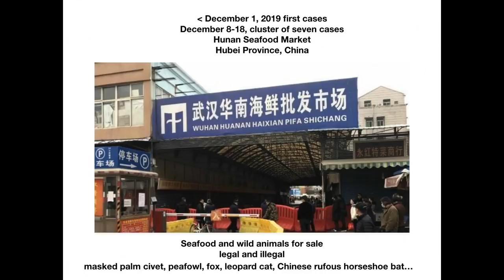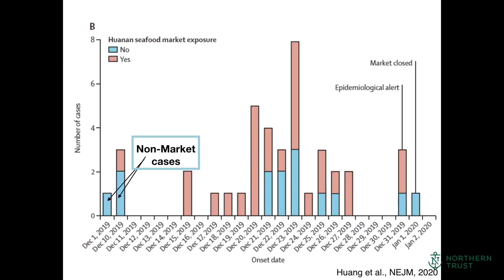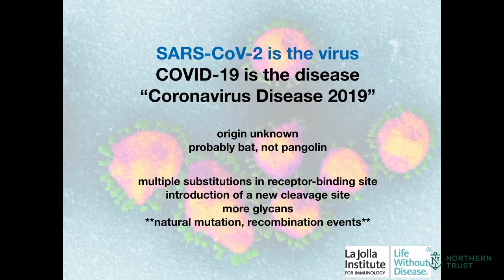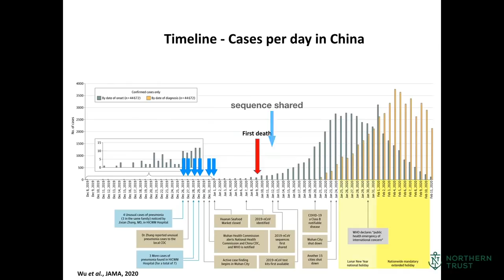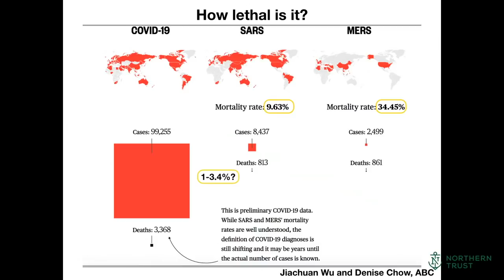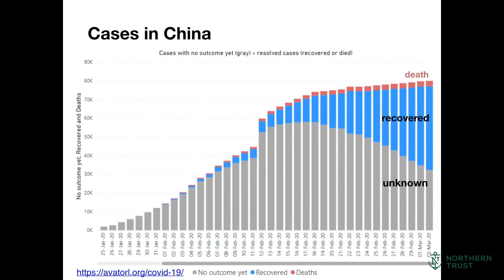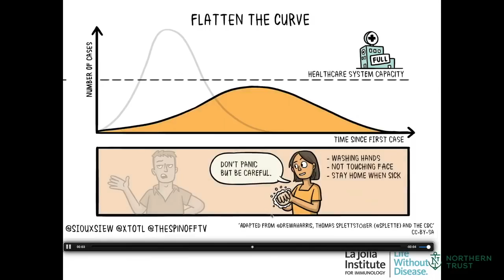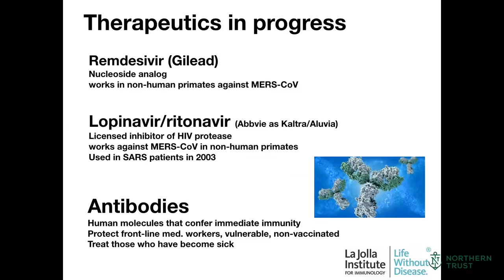LJI's Erica Saphire, Ph.D. Featured on Northern Trust Coronavirus Expert Panel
On March 11, 2020, Northern Trust San Diego hosted the Known Coronavirus and the Unknown livestream panel presentation featuring expert guest speakers. La Jolla Institute for Immunology's Erica Ollmann Saphire, Ph.D. was a featured guest speaker that highlighted her infectious disease and coronavirus research efforts. Contributions to this effort can be made at the following link: